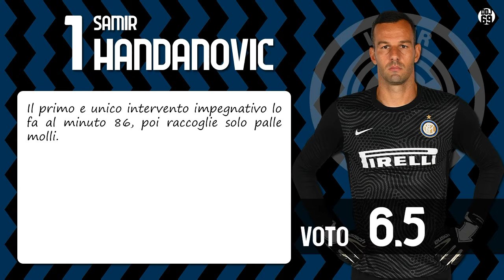[PAGELLINTER] Serie A 2020/21 | 18. Giornata | Inter-Juventus 2-0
L'Inter migliore della stagione si vede nella gara più importante. Compatta, aggressiva, attenta, con un filo in più di freddezza sotto porta poteva finire in goleada. Cancellati dal campo CR7, Morata e Chiesa, L'Inter prende in mano la gara dopo 10 minuti e non concede quasi nulla (primo tiro pericoloso dei bianconeri al minuto 86, parato da Handanovic).
La sblocca Vidal (che nel riscaldamento va a baciare la maglia di Chiellini mandando in bestia i tifosi nerazzurri, ma si fa perdonare nel modo migliore), la chiude Barella con un magistrale contropiede generato da un lancio di 50 metri di Bastoni. Nel frattempo occasioni sprecate tre volte da Lautaro, una da Lukaku, ancora Vidal, Brozovic.
Grande serata dei nerazzurri, che speriamo serva da trampolino di lancio per l'atteso salto di qualità.